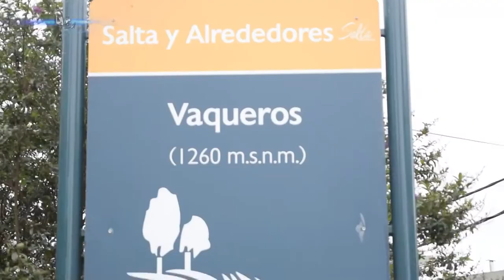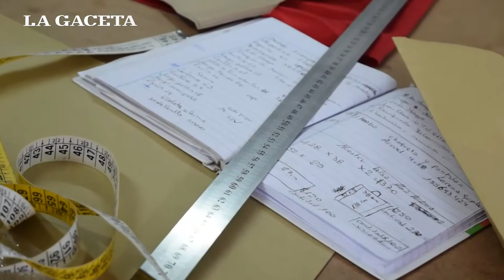DETRÁS DE LOS PAÑUELOS VERDES | Las historias de las mujeres que los confeccionaron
La Cooperativa textil "De mi pue" funciona en Vaqueros, Salta, y sus integrantes son mujeres. Conocé sus historias en la primera parte de este informe